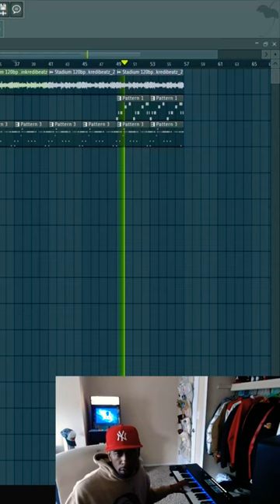Making beats w yo mom